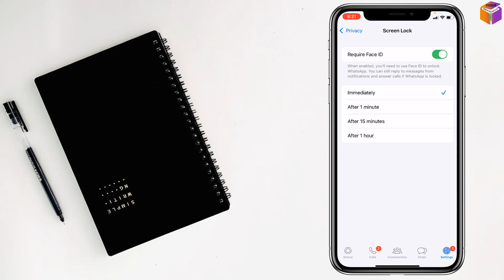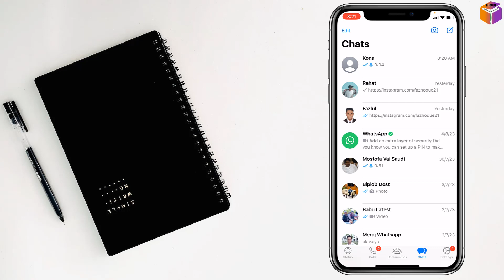How to lock WhatsApp on iPhone 2023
How to Lock WhatsApp on iPhone. How to Protect Your WhatsApp Messages with a Passcode. How to Keep Your WhatsApp Chats Private. How to Secure Your WhatsApp Account. How to Lock WhatsApp with Face ID or Touch ID.
Take control of your messaging privacy with our latest tutorial: 'HOW TO LOCK WHATSAPP ON IPHONE'! Safeguard your conversations and personal information by learning how to lock WhatsApp on your iPhone. In this step-by-step guide, we'll show you how to add an extra layer of security to your WhatsApp, ensuring that only you have access to your private messages. Whether you're concerned about your personal data or simply want to keep your chats away from prying eyes, this tutorial has got you covered. Don't miss out – watch now to enhance your messaging security!

From
F HOQUE.